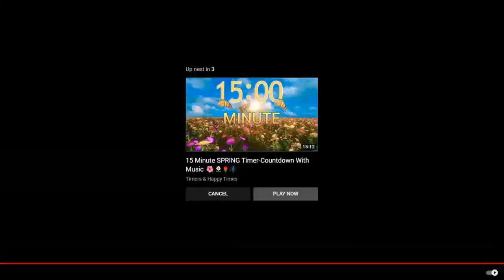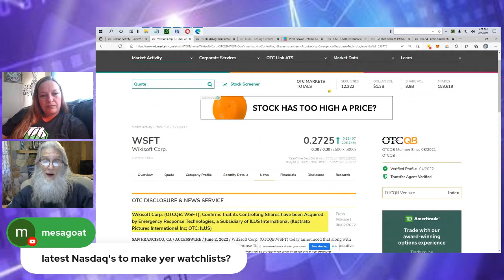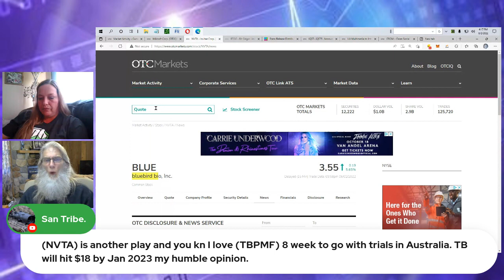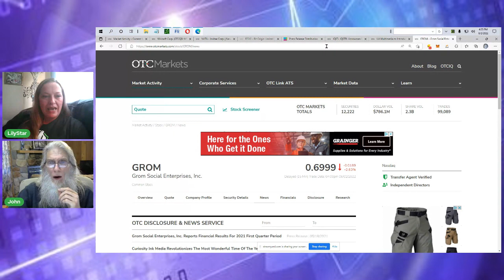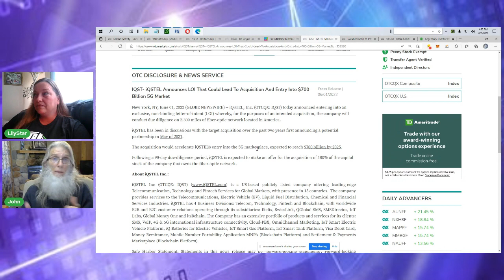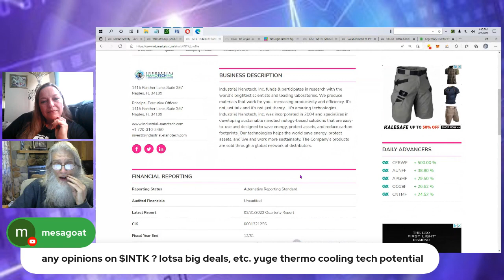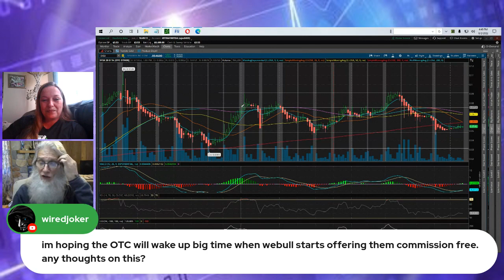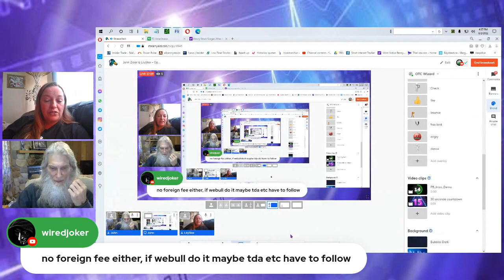John Zidar & LilyStar Open Discussion OTC and Penny Stocks join us with your stocks of choice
Join us us in our live discussion about OTC and Penny Stocks. Have a stock your watching or curious about...let's jump into it and see what we can learn.